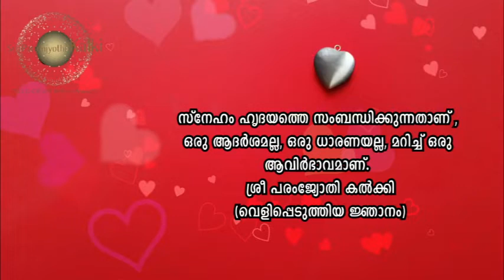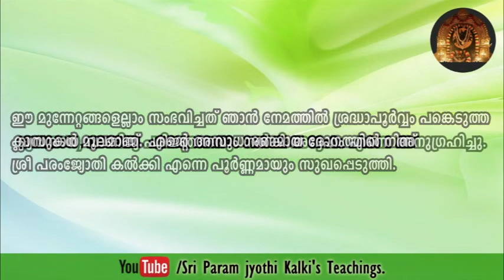സംഭവിച്ച എല്ലാ ബ്രേക്ക് ത്രൂവും ഏകത്വത്തിന്റെ ആത്മീയ ക്ലാസുകൾ മൂലമാണ്.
ശ്രീ പരംജ്യോതി കൽക്കി പ്രക്രിയകളിലൂടെ ജീവിതത്തെ പരിവർത്തനം ചെയ്യുന്നു.